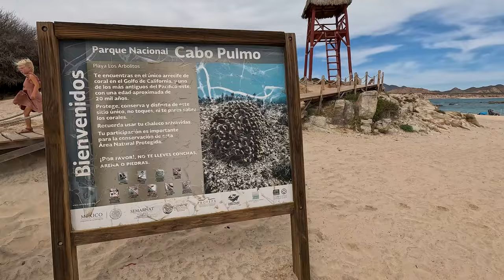een SPECTACULAIR AFSCHEID! | suppen met WALVISSEN, snorkelen met ZEELEEUWEN & een SCHILDPAD | S3E9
Een walvissenfamilie vlak naast onze sup, snorkelen met zeeleeuwen en een schildpad. In deze reisvlog kamperen we op ons laatste, spectaculaire strand in Baja California Mexico, voordat we de oversteek maken naar het vasteland.

We reizen momenteel samen met onze reisvrienden. Je kunt ze volgen op instagram

Over ons
In 2021 gooiden wij als gezin het roer om. We reisden met ons expeditievoertuig door Europa, Canada en Amerika. Inmiddels zijn we in Mexico aangekomen en is ons plan om de komende jaren Midden en Zuid Amerika te verkennen. Overlanding over de zogenaamde PanAmerican Highway.

We laten je graag ons leven met onze camper en de mooiste natuur over de hele wereld zien!